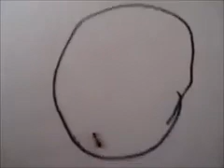Engel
Çevrenizde engel gibi gözüken sınırların kaçı gerçekten engel?
Aşmadan bilemezsiniz?